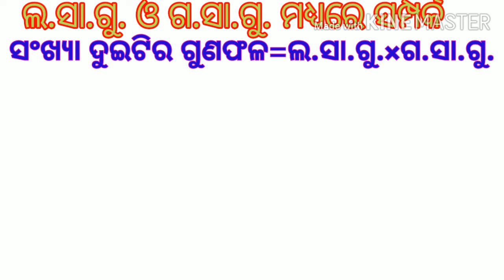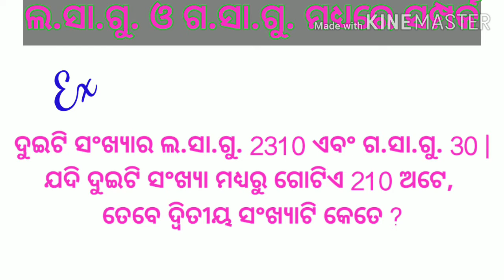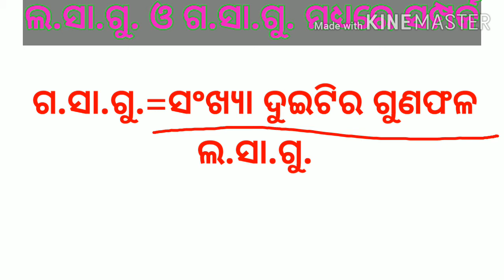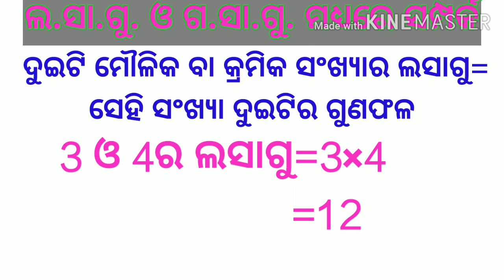H.C.F & L.C.M PART-3 || ଗରିଷ୍ଠ ସାଧାରଣ ଗୁଣନୀୟକ ଓ ଲଘିଷ୍ଟ ସାଧାରଣ ଗୁଣିତକ ଭାଗ-୩ by rakhal mohanta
INNOVATION CREATIONS